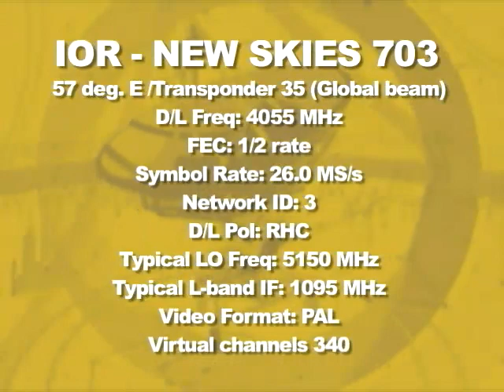Virjiniya shtatida ot poygasi/Virginia Gold Cup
Amerika zotdor, chopqir otlari bilan faxrlanadi. Virjiniya shtatida har yili katta musobaqa bo'lib o'tadi.